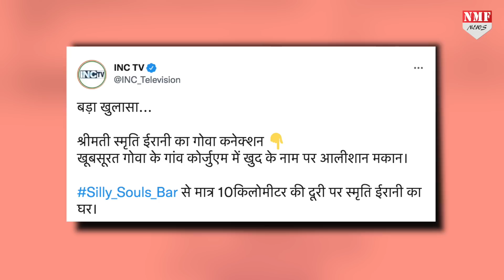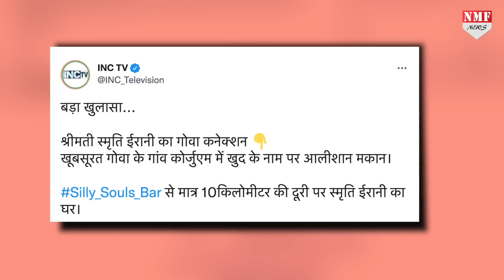Goa में Silly Souls Bar से 10 Km दूर Congress ने Irani के घर का किया दावा, सबूत भी दिखाया!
कांग्रेस पार्टी ने मोदी सरकार में मंत्री स्मृति ईरानी को अब उनके गोवा के घर को लेकर घेर लिया है…जो Silly souls Bar से 10 किमी दूर होने का दावा किया गया है।

vinay
nivedita